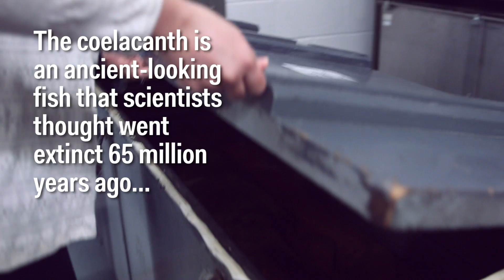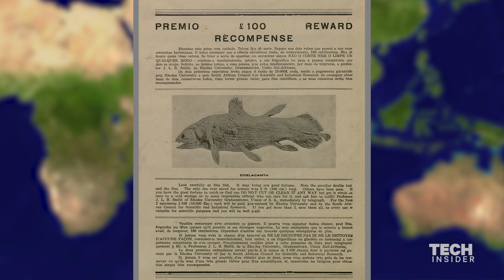Ancient fish discovery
In the basement of the American Museum of Natural History in New York City, sits a container with two coelacanths preserved in alcohol. Not too long ago, scientists believed the fish had gone extinct millions of years ago.

Produced by Kevin Reilly. Additional camera by Alex Kuzoian.